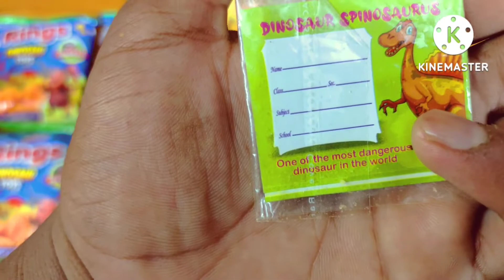freegiftinside freemoneyinside. Motu Patlu Rings With Free Dinosaur 🦕🦖Toys Inside. Maja aa Gya Aaj😋